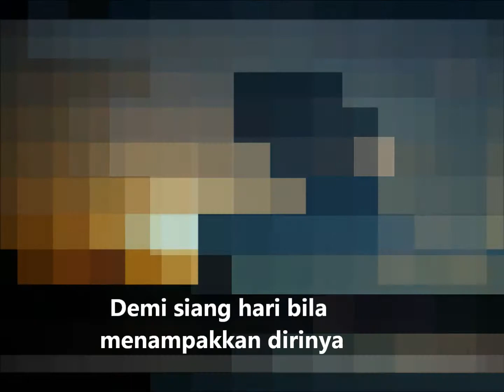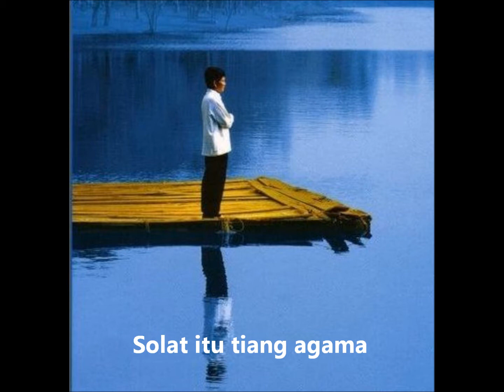demi matahari edisi PAS